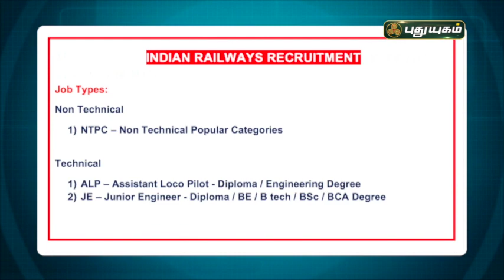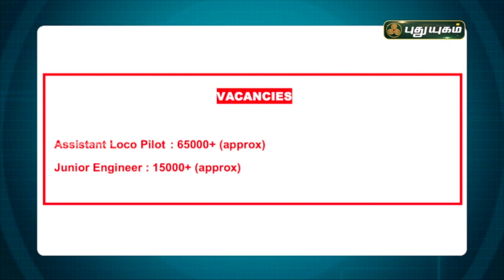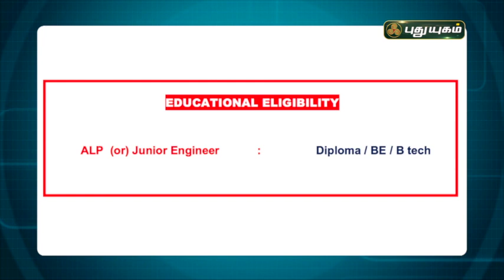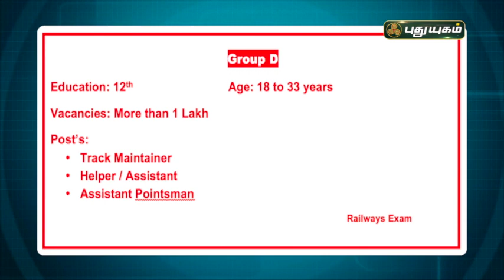இந்திய ரயில்வே துறையில் தொழில்நுட்பம் சார்ந்த வேலைவாய்ப்பை பெறுவது எப்படி? வெற்றிக்குவழிகாட்டி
I.Syed Noor Mohammed
Managing Director , Best Learning Centre

ailway jobs full details in tamil